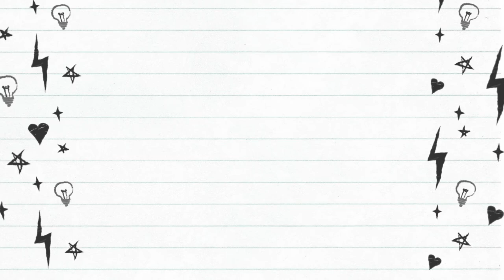Flying Around - Lancaster, SC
Drone footage of Lancaster Reservoir, Lancaster, NC